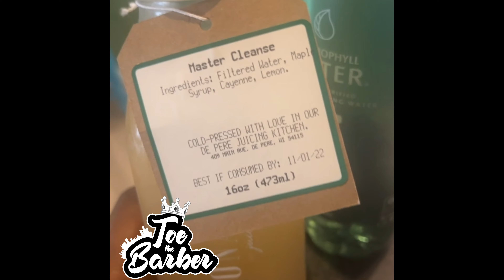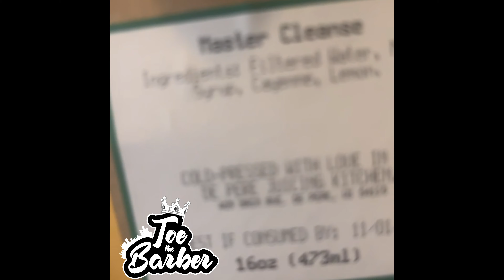🔥STOP LETTING PEOPLE TREAT YOU!🔥TOE VLOG DAY AND LIFE OF TOE THE BARBER! 💈